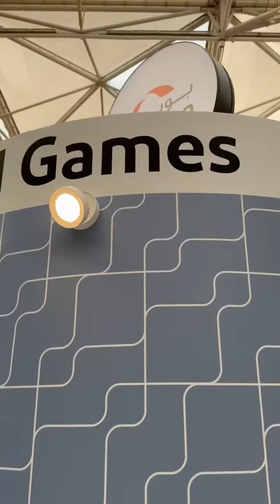بوبيان 🤝 دوانية نايت